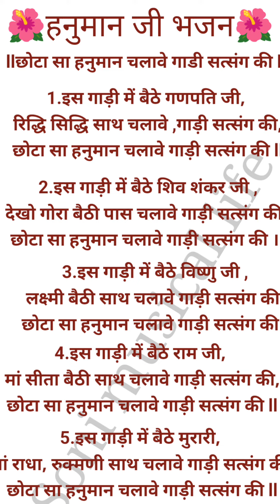छोटा सा हनुमान चलावे गाडी सत्संग की(with lyrics) Hanuman bhajan (Balaji bhajan)soni musical life 🙏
छोटा सा हनुमान चला गाड़ी सत्संग(with lyrics)
Hanuman bhajan (बालाजी भजन)
बहुत ही प्यारा भजन
Jay Bajrangbali
Balaji Bhajan
Chhota sa Hanuman Hanuman song
Balaji Bhajan Hanuman bhajan